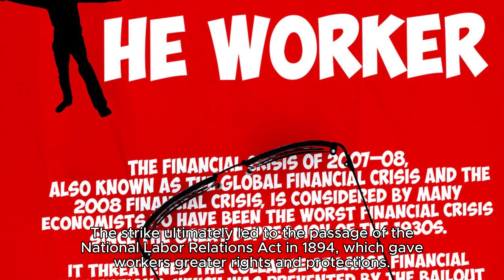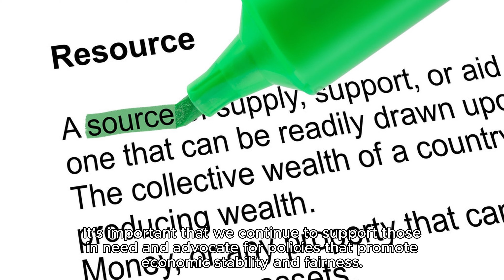9/4/2023 Labor Day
M&J auto Sales and Service  7328 Atlantic Blvd  Jacksonville, FL 32211